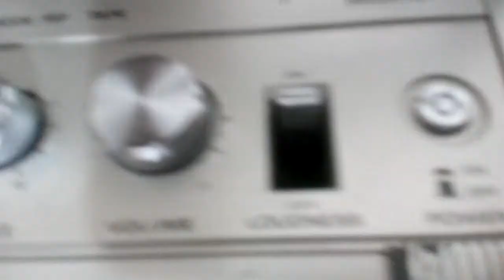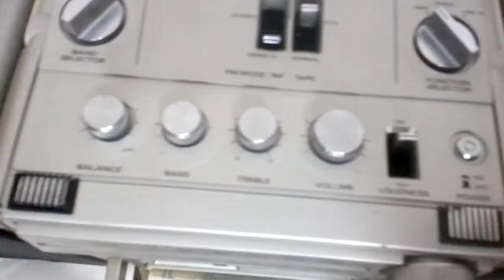كاسيت هيتاشى موديل TRK 9200W + راديو FM - AM - Hitachi Cassette Model TRK 9200W + FM Radio - AM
كاسيت هيتاشى موديل TRK 9200W +  راديو  FM - AM

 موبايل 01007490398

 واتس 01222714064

Hitachi Cassette Model TRK 9200W + FM Radio - AM